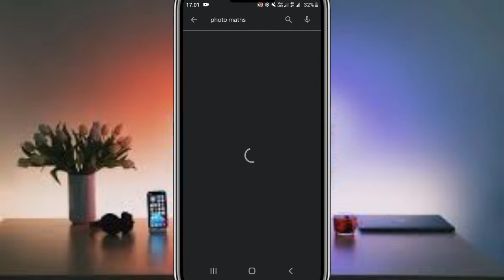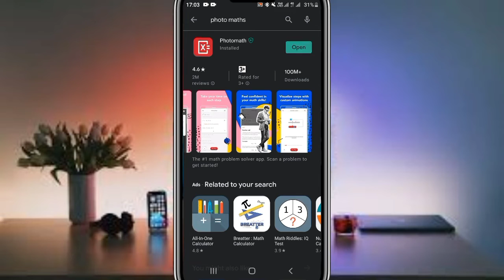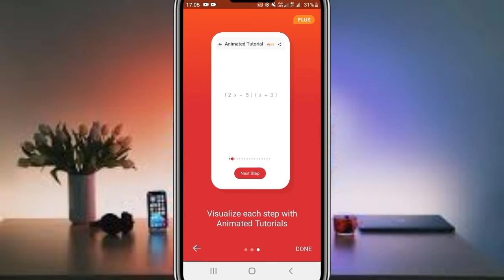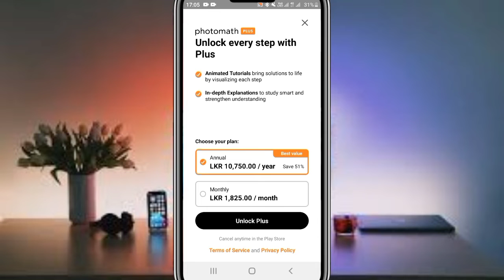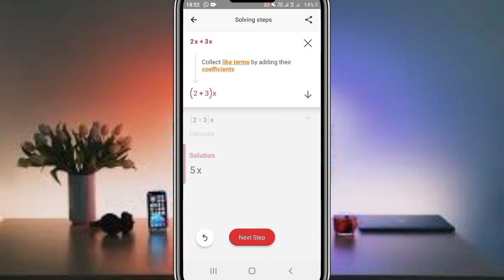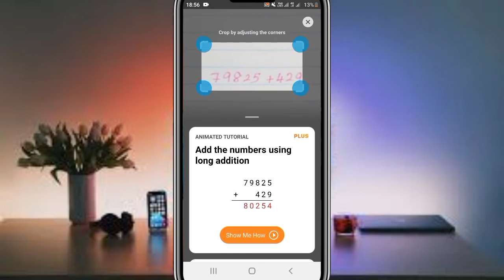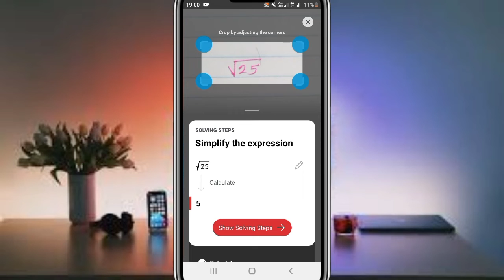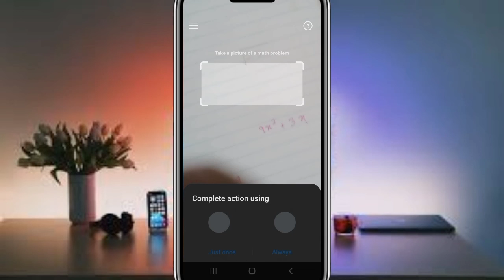How to make any Snacking related problems 2 minutes by using your phone's camera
• Edited & Present by - Hasindu Lakshan

Special Thanks for - Mrs. pawani malindi